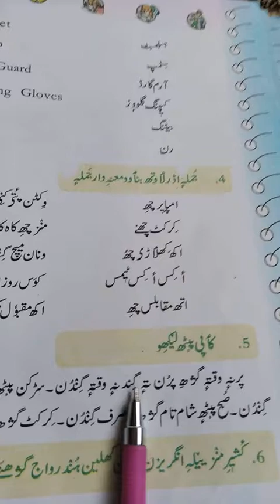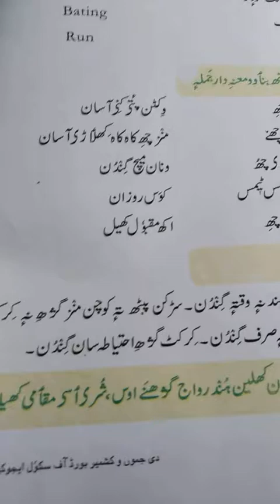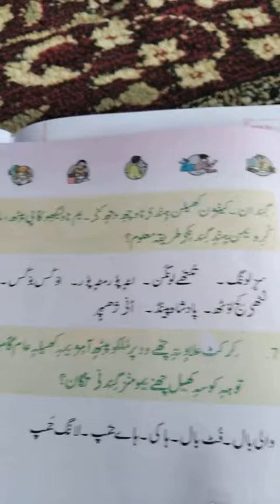CLASS 4th KASHMIRI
MATCHING OF LESSON CRICKET SOLVED BY SYED WASEEM MAIRAJ GEELANI TR.SSA PS KUNNEL BALA